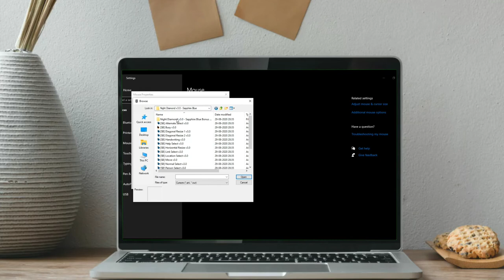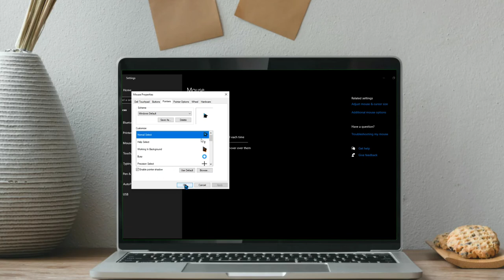Make your Mouse Pointer look Epic !! | Customize Windows | New look to Windows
This video tells you that you how you can change your mouse pointer and make it look epic

Amazon Audible

Suit Case
Vanity Bag
Melamine plates with bowl
Rubik's Cube
Vaccum Cleaner